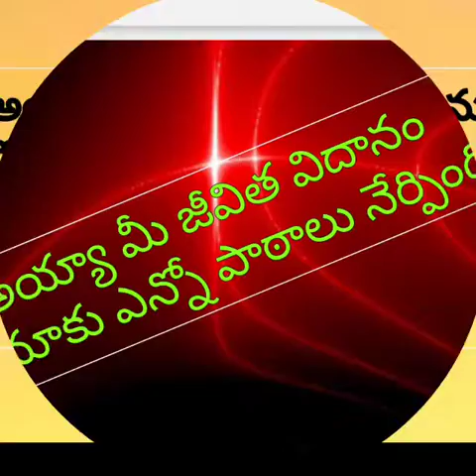IPC RAMESH ANAND